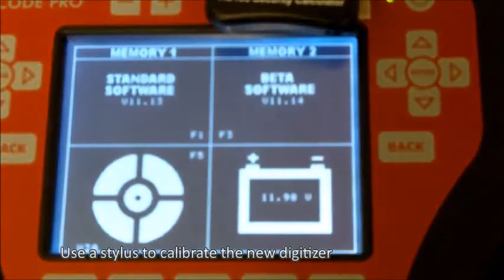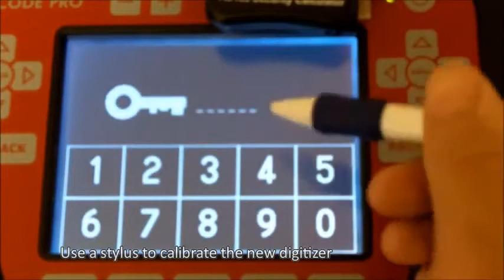touch screen digitizer replacement for Advanced Diagnostics MVP PRO TCODE PRO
If MVP Pro, TCODE Pro touch screen is not working, you can fix it with a new digitizer. We offer this digitizer.